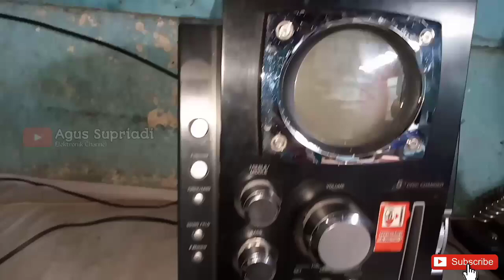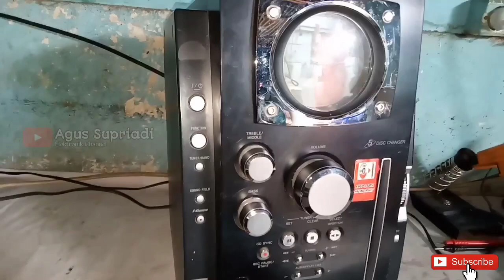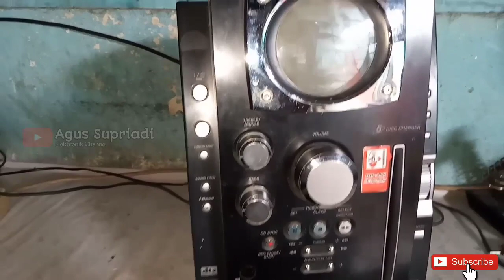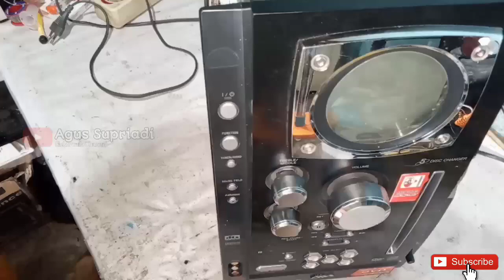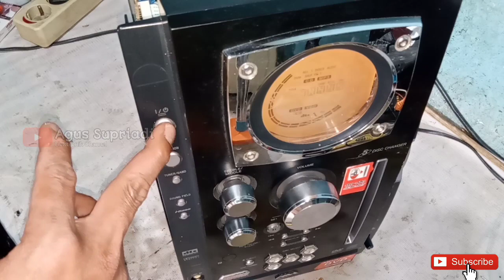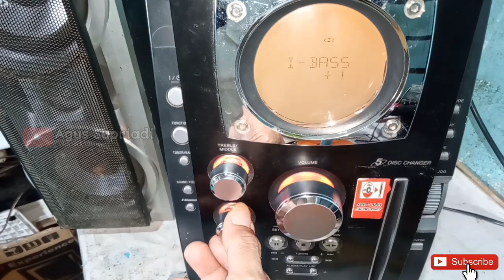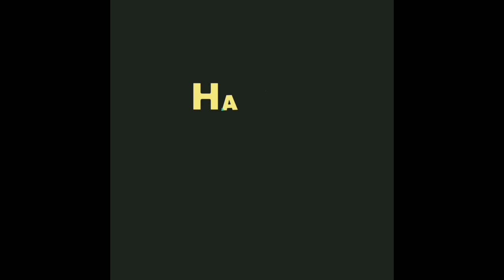Cara Mudah Servis Tape Mini Hifi AIWA BMZ-K5D / Nyala Sebentar Lalu Kembali Mati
Halo bosku...
Kali ini saya akan membagikan tutorial tentang  Cara mudah servis tape mini HIFI AIWA BMZ-K5D / nyala sebentar lalu kembali mati.
Nah menurut si pemiliknya tape ini sudah berapa kali dibawa ke tempat servis tapi tetap saja kerusakannya kembali seperti ini, mudah-mudahan setelah saya yang servis tidak pernah lagi rusak seperti ini.

Oke.. Teman2 boleh ikuti video ini sampai selesai mudah2an video ini bisa bermanfaat buat teman2 semua dan jangan lupa untuk dukung channel ini dengan cara klik Like dan Subscribe channel ini agar saya lebih semangat lagi untuk membuat tutorial video yang bermanfaat buat teman-teman semua terima kasih.